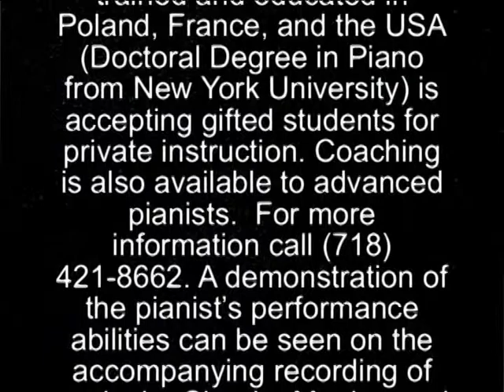專業鋼琴課程 Professional Piano Lessons